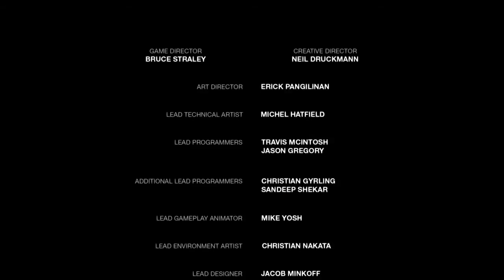The Last of Us Final part!!!!!!!